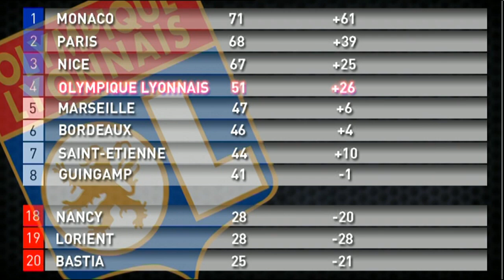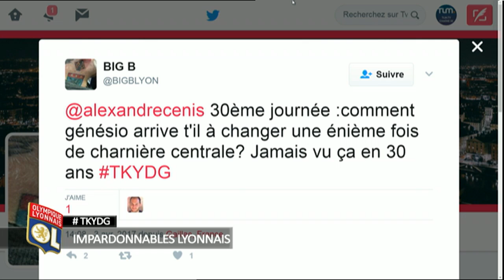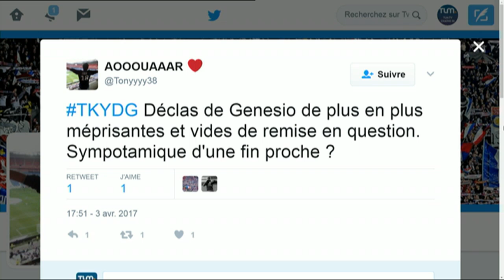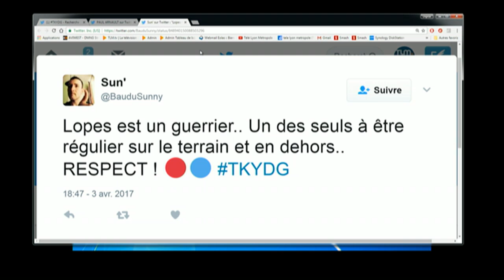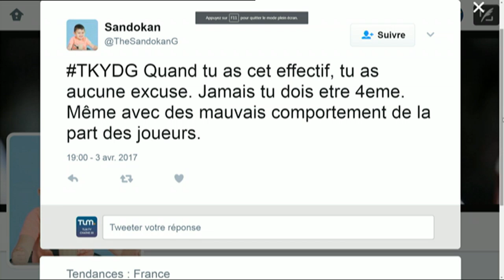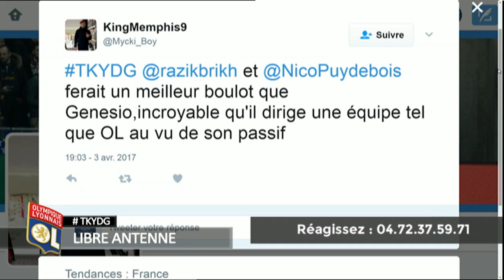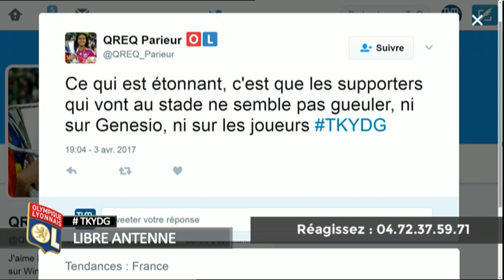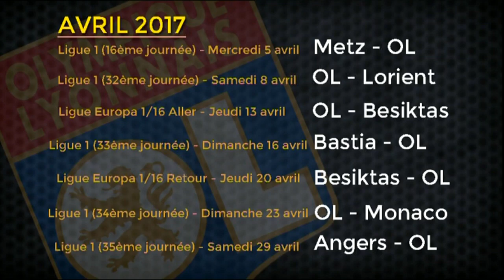Tant qu'il y aura des Gones avec Jamal Alioui et Mickael Bonnaud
En Direct de Télé Lyon Métropole